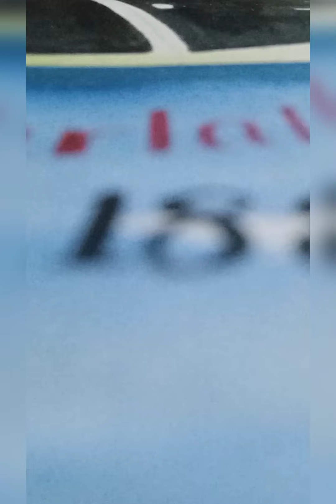Portrait of Jawaharlal Nehru ll painting and Drawing ll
Portrait of Jawaharlal Nehru ll painting and Drawing ll water colour ,ect ..¢¢$€£££÷$$•$÷$÷$÷$÷÷÷¢÷¶¶¶¶∆===°∆°∆∆π¶×√•÷|÷||÷$÷$÷$÷$$$

your searching points

           * How to make portrait of jawaharlal
.                                                          nehru.
           * painting of jawaharlal nehru
           * Drawing of jawaharlal nehru
           * drawing \painting for children day
            *famous art.

_ ART by NITISH KUMAr
 Channel - goal 100%

°•About Jawaharlal Nehru

जवाहरलाल नेहरू के बारे में

Search Results

Jawaharlal Nehru

Former Prime Minister of India

Overview

History

Education

Books

Main results

Description

Jawaharlal Nehru was an Indian anti-colonial nationalist, secular humanist, social democrat and author who was a central figure in India during the middle of the 20th century. Nehru was a principal leader of the Indian nationalist movement in the 1930s and 1940s.

Born: 14 November 1889, Prayagraj

Died: 27 May 1964, New Delhi

Children: Indira Gandhi

Spouse: Kamala Nehru (m. 1916–1936)

Parents: Motilal Nehru, Swarup Rani Nehru

Height: 1.78 m

Grandchildren: Rajiv Gandhi, Sanjay Gandhi